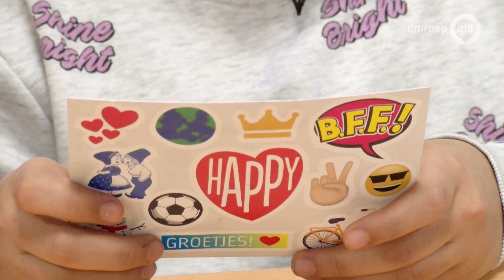'Je voelt dat anderen aan je denken', asielzoekertjes bedanken kinderen voor kaartjes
ARNHEM - De afgelopen maanden stuurden duizenden Nederlanders een kaartje naar kinderen die in ons land in een asielzoekerscentrum zitten. Met de actie wilde VluchtelingenWerk aantonen dat Nederland aan ze denkt. Woensdag werden op het azc in Arnhem tal van kaarten afgeleverd. En wie een kaartje ontvangt, schrijft er een terug, dachten de kids daar.